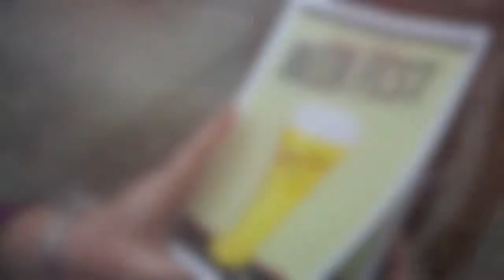2013 Baytowne Wharf Beer Fest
The Village of Baytowne Wharf rolled out the barrel and helped hundreds of people discover unique suds & ales at the 6th Annual Baytowne Wharf Beer Fest on October 18 & 19, 2013.  Participants sampled and savored American specialty beers from around the nation.

The main event featured more than 200 domestic and international craft beers available for sampling. Brewery representatives were on hand and offered an opportunity to learn about the different types of lagers and ales from a variety of styles.  We hope to see you again next year.